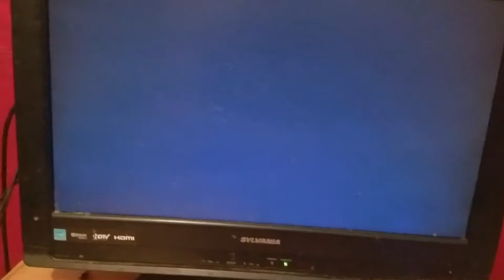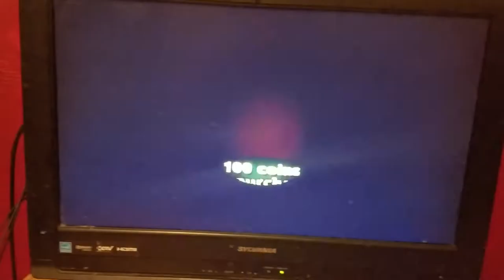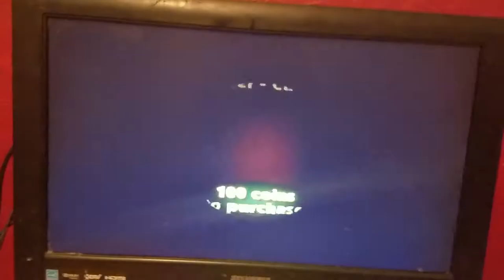HOMMMMIEE - Simpsons hit and run ep1 One Handed Gamer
Homer goes on an epic adventure thru springfield in the 10/10 rated simpsons hit and run on the ps2